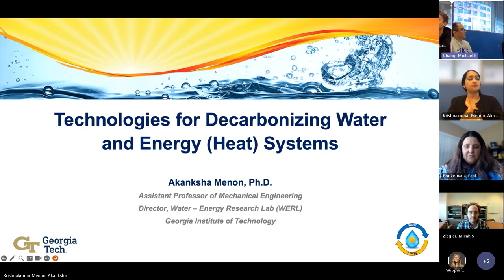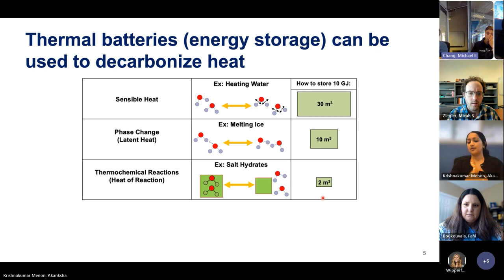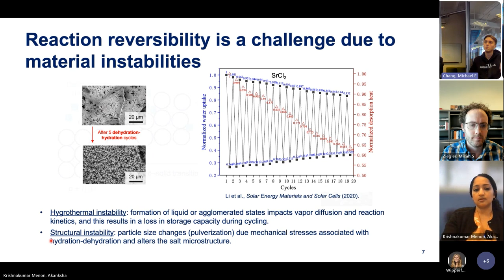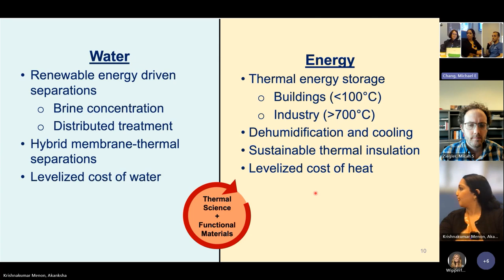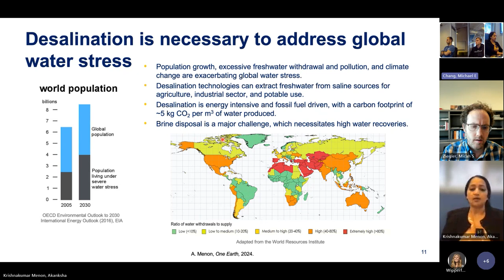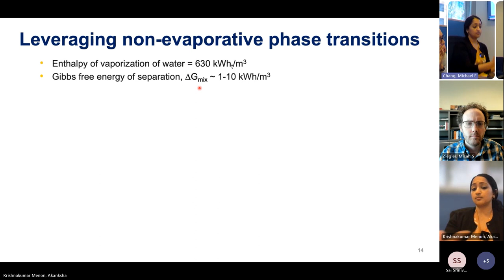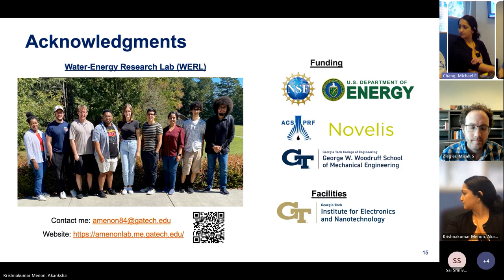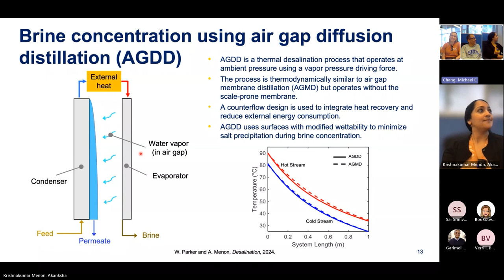Technologies for Decarbonizing Water and Energy (Heat) Systems| Akanksha Menon | BBISS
The global demand for energy and water is projected to increase by 40% and 55%, respectively, by 2050. Meeting these targets in an efficient, sustainable, and affordable manner necessitates significant scientific and technological advances. This talk will discuss how phase transitions and smart materials as dynamic building blocks can enable low energy separations (clean water) and heat decarbonization across different temperatures (clean energy) towards achieving the ambitious Energy Earthshots.

Bio: Dr. Akanksha Menon is an Assistant Professor in the Woodruff School of Mechanical Engineering at Georgia Tech, where she directs the Water-Energy Research Lab. Her research focuses on applying thermal science and functional materials to develop sustainable and decarbonized technologies for the water-energy nexus.

The Brook Byers Institute for Sustainable Systems hosts a Seminar Series to bring together the community of sustainability researchers at Georgia Tech, and to highlight their work to a broader audience. Learn more by connecting with us!